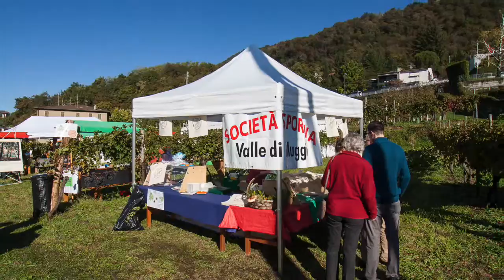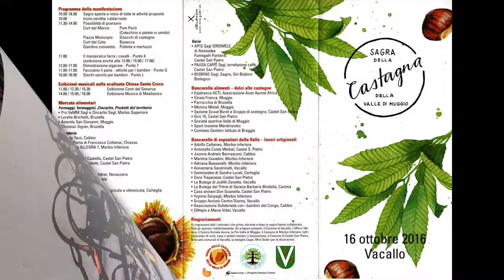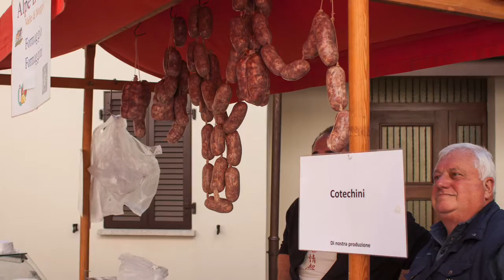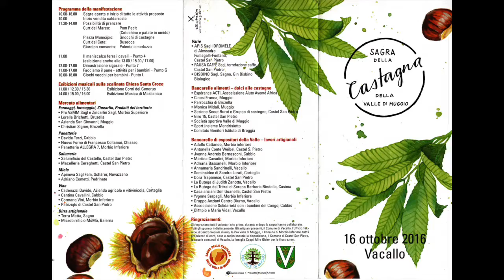Sagra della Castagna - Vacallo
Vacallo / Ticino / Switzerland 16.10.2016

Chestnut festival
Kastanienfest
Fête de la Châtaigne
Festa da castanha
Sagra della castagna

Pro Valle di Muggio

Complete Foto Gallery (Copyright Pro Valle di Muggio)